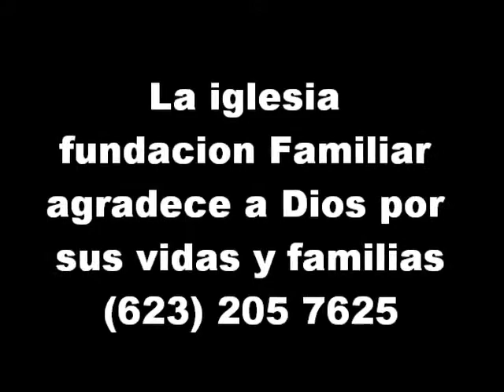Sanidades y milagros en Fundacion Familiar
sanidades en Meza Az.